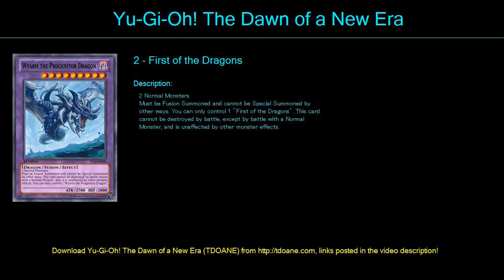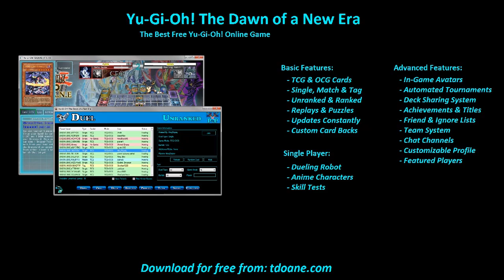Igknights Deck Profile May 2016